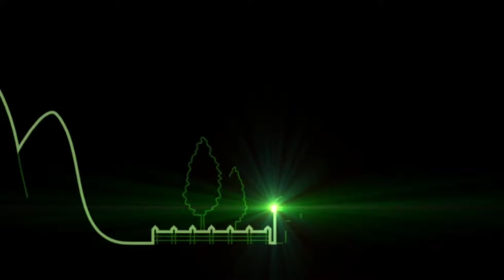Conheça a sede da Salles Imóveis - Infraestrutura para atender sua família e seus sonhos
Imagens e edição: @ti0liveira

Conheça todo o espaço que a Salles Imóveis possui para que você e sua família tenham uma ótima experiência da busca de seu imóvel, desde o primeiro contato. Em tempos de pandemia, estamos atendendo baseados nos protocolos de Saúde, seguindo à risca todos os procedimentos.
Estamos localizados no bairro Medeiros, em Jundiaí, na Avenida Reynaldo Porcari, 990, sala 01.
ou ligue para 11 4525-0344 e agende agora mesmo sua visita.